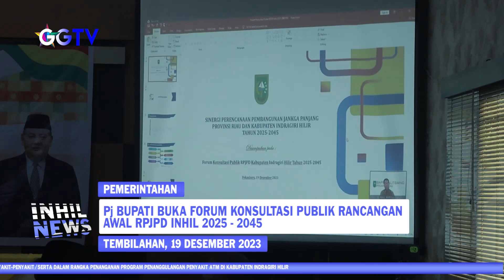INHIL NEWS - Pj BUPATI BUKA FORUM KONSULTASI PUBLIK RANCANGAN AWAL RPJPD INHIL 2025 - 2045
Lokasi : Tembilahan
Kameramen: